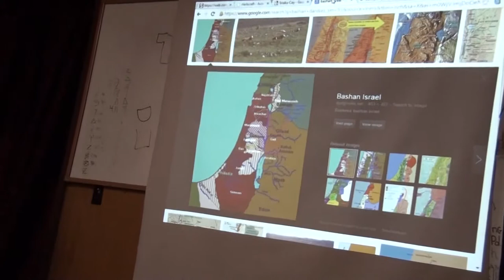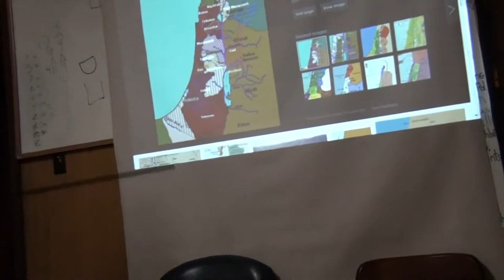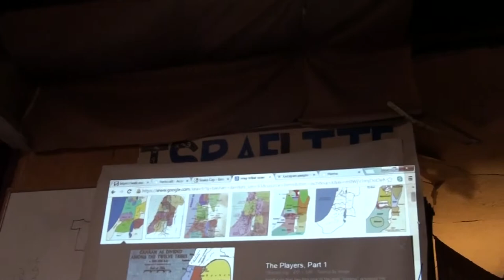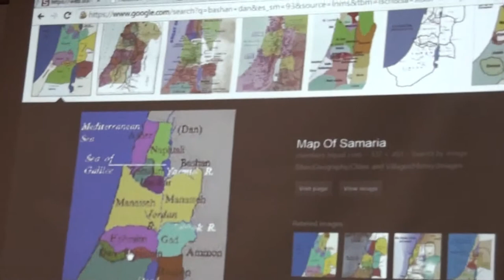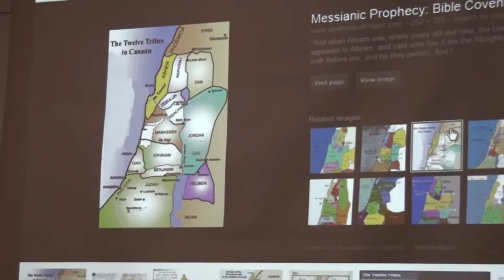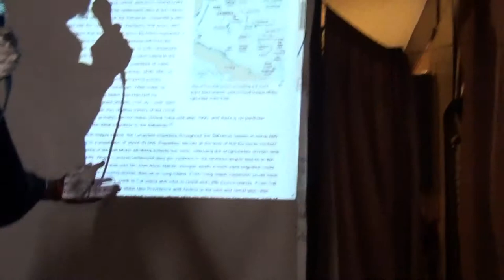Here is The Tribe of Dan pt 7